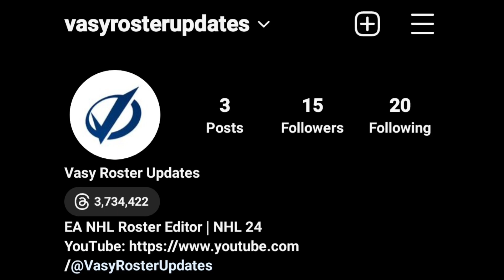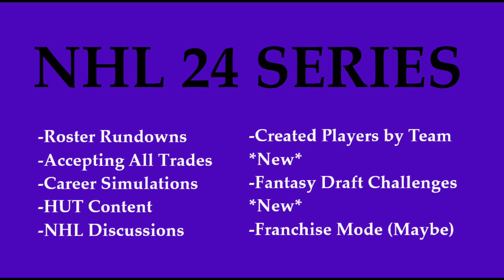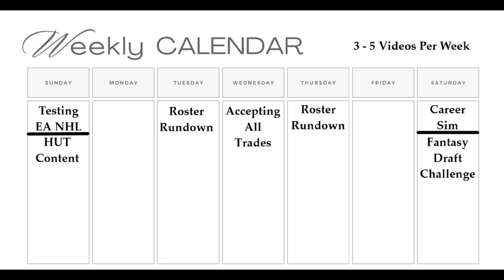NHL 24 - Channel Plans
Discussing my channel plans for nhl24!